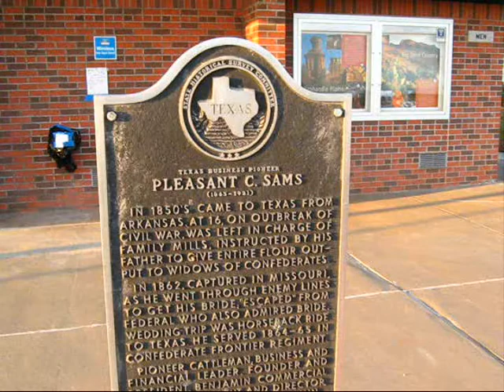Dr. Thunder ad 1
I go a rest stop in Texas to spread the word of Dr. Thunder